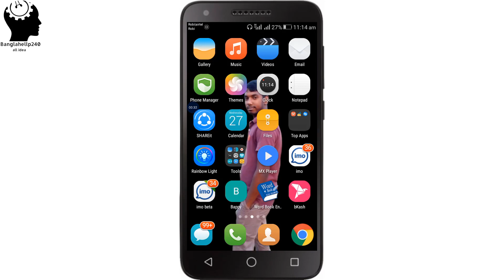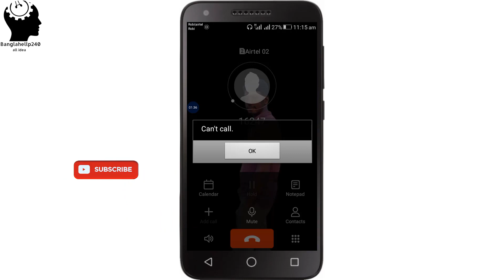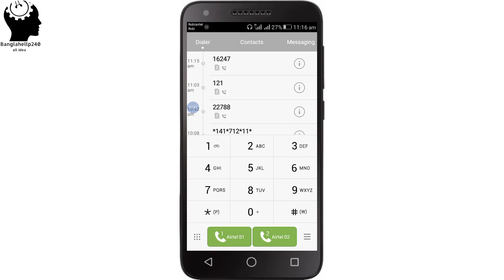bkash customer care number(can't call.)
bkash customer care number 16247(can't call.)

►► আরও দেখুন